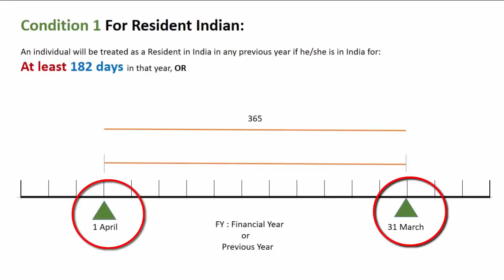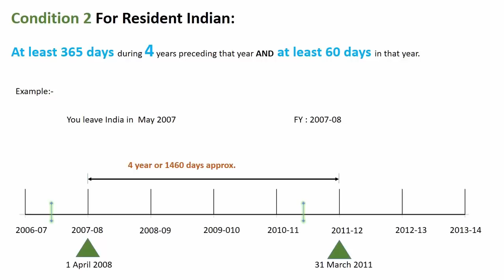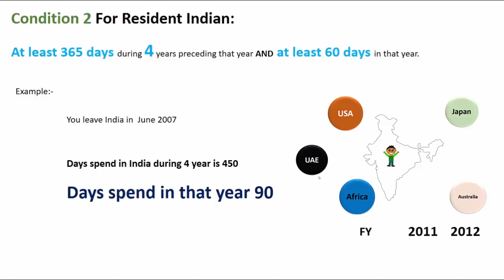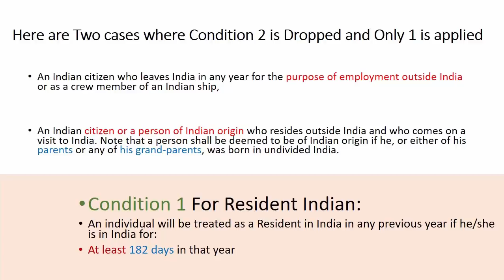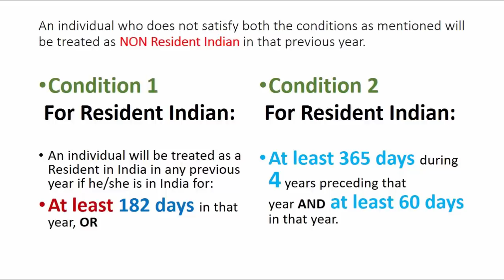Who is NRI ( Non Resident indian ) | Are you an NRI | Definition of NRI | full form of NRI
Who is NRI ( Non Resident indian ) | Are you an NRI | Definition of NRI | full form of NRI | Atul Shrivastava

👦👦  Who We Are:
15 Years of Experience as a Stock Market Trader & Trainer 📈